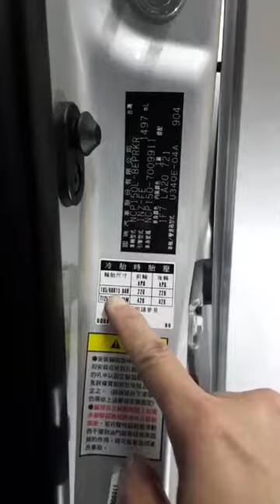TOYOTA VIOS NCP150 installed KT Racing Coilovers